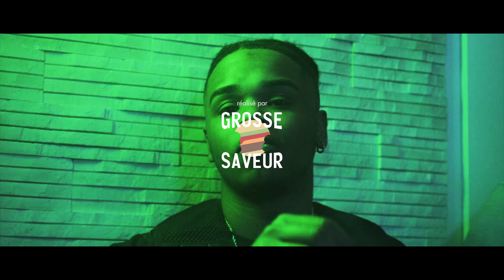4 Keus - Wakztoubi #1 (Clip Officiel)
Prod by Shiruken Music

Retrouvez nous le 21/09/2019 pour la Nuit du Mali 2 à l'AccorHotels Arena

Snap : mundala_4keus / bne4keus / djeffijack93 / duyemardel